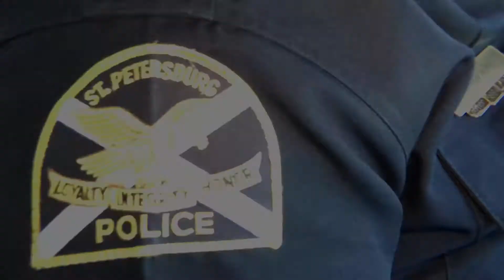SPPD District One Major McKinney